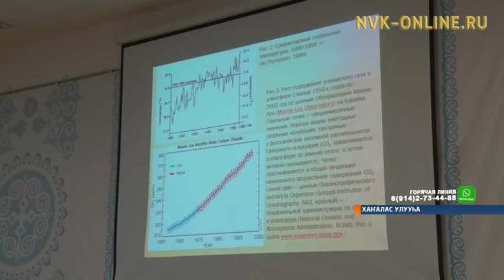Науканы кэрэхсиир оҕолор экологияҕа сыһыаннаах семинарга Хаҥаласка муһуннулар